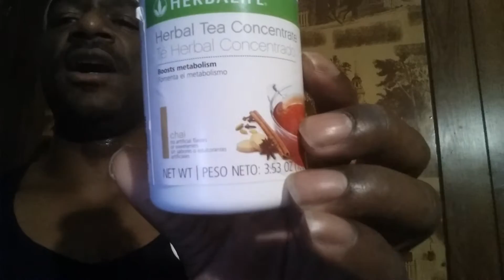HERBALIFE HERBAL TEA CONCENTRATE CHAI